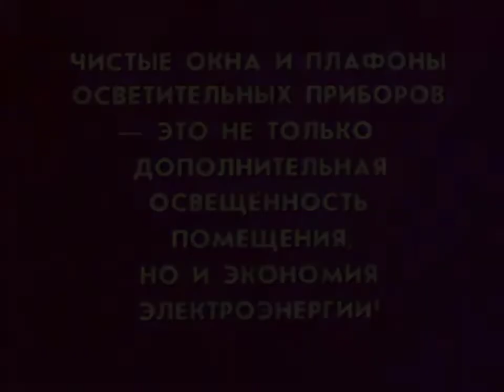Disney's Nu, pogodi! Da budet svet! (1987) Ну, погоди! Да будет свет!